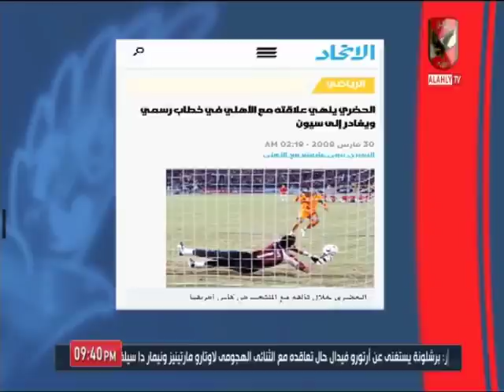شاهد 🎥 دموع في عيون....؟